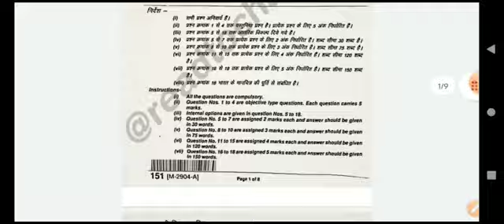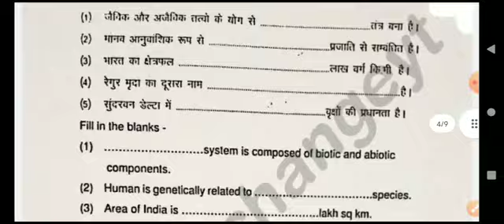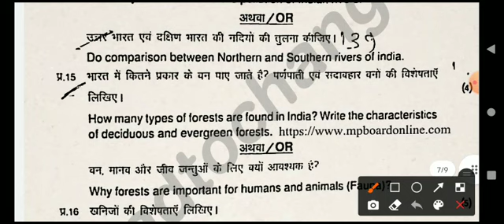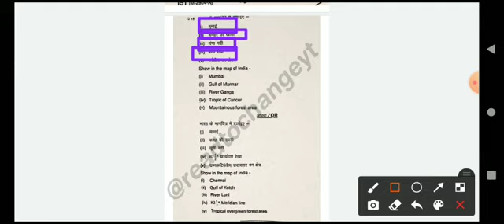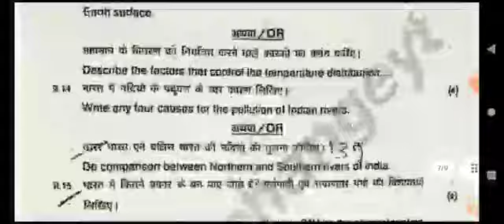8 अप्रैल का पेपर वार्षिक परीक्षा 2022 कक्षा 11वीं भूगोल । Annual Exam Class 11 th Geography Real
भूगोल कक्षा 11वीं वार्षिक परीक्षा 2022 रियल  पेपर
8 अप्रैल का रियल पेपर